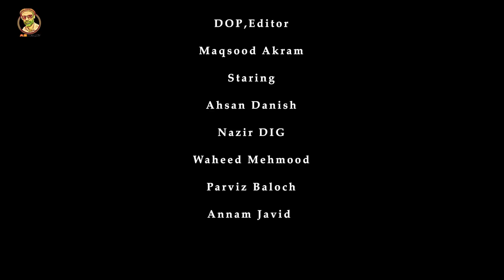Masidilyaan season 2 Ab haleef Show ....episode 8 ......8 . 6 .2023